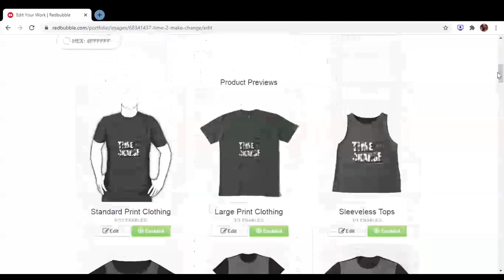Extreme Reaction | Going on an EXTREMELY CHEAP Date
Join "The Cheapest Wrestler in the World" Matt Rivera on his journey back into the wrestling ring! Enjoy cheap exercise hacks, music, answers to your questions, humor, road stories, and more on this channel! Links to social media and music pages posted below!

End Screen Instrumental: @HovaBeats